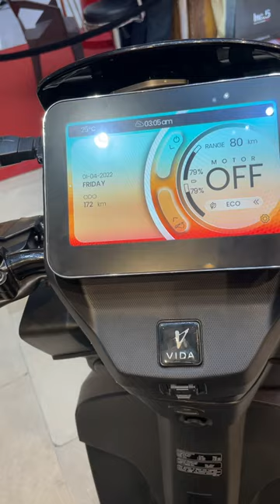Hero Vida V1 Pro & Plus On-Road Price in Delhi, Subsidy, Range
Hero Vida V1 Electric Scooter Test Ride in Delhi
- DLF Avenue Mall, Saket
- Vegas Mall, Dwarka
- Pacific Mall, Tagore Garden
- Pacific Mall, NSP
- DLF Mall of India, Noida
- V3S Mall, Laxmi Nagar